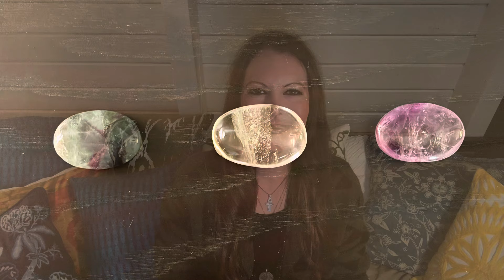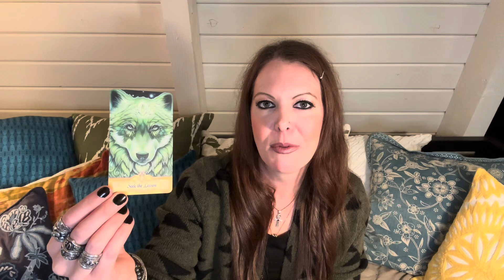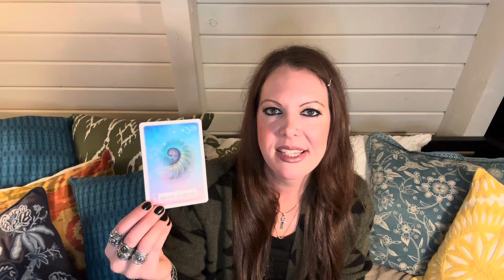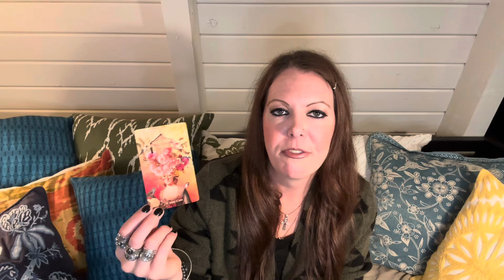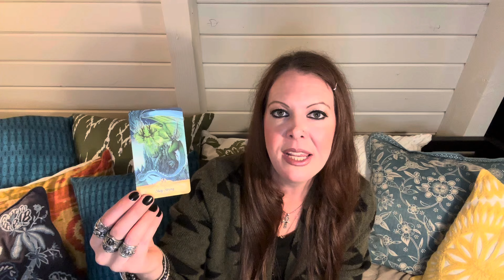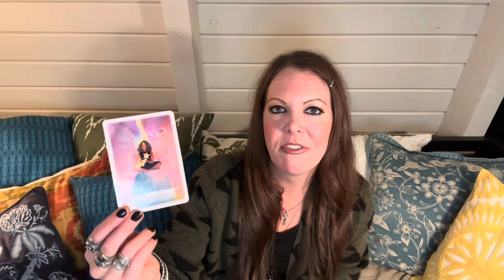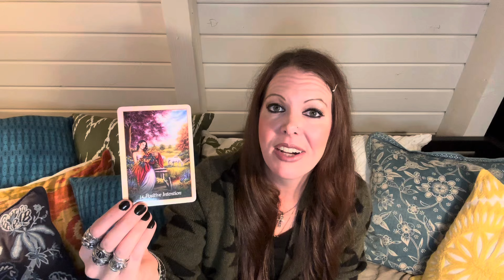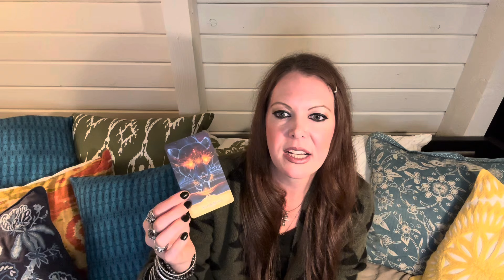💍🏠How Will You & Your Future In-Laws Feel About Each Other?(*viewer request*)❤️Pick-A-Card❤️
❤️These Are TIMELESS GENERAL COLLECTIVE MESSAGES Please Only Take The Messages That Resonate & Leave The Rest Behind.  NOT EVERY READING WILL RESONATE WITH EVERYONE'S SITUATION EVERY TIME❤️

🕰️TIMESTAMPS:
Close up photo of crystals (01:01)
Group 1: (01:06 - 32:19)
Group 2: (32:20 - 01:09:18)
Group 3: (01:09:19 - 01:39:22)

💜About Me💜
My name's Bevin & I’m a Scorpio Sun/Aries Moon/Libra Rising.  I've been developing my relationship with Tarot & all things Esoteric for the last 28 years.  I had my Spiritual Awakening in 2016 which initiated me into a multi-layer Healing & Ascension journey that continues to this day (beyond the spiritual component, my Awakening helped me to be able to kick drugs and alcohol: I will be celebrating 8 years clean & sober in January.)   In addition to being a Tarot reader, I am also a Writer, Visual Artist, Quantum Energy Healing Practitioner & Reiki Master.  I am also a late-diagnosed "high-masking" Neurodivergent female who has just started her journey, at age 42, of understanding the role Autism & ADHD plays in my life.  I aim be of service to others by sharing my gifts in the form of general collective love readings here on this channel.

🔮🔮🔮PERSONAL READINGS🔮🔮🔮
I offer a variety of personal written & video readings as well as channeled letters through my Etsy shop (where I also sell handmade jewelry, dreamcatchers & suncatchers):

🌟Join me over on my 2nd channel Lady Of The Dawn where I have non-love/romance related readings:

💰If you're feeling generous & want to show your support for my channel Tips/Donations are accepted through: